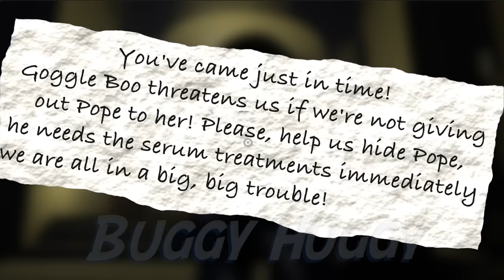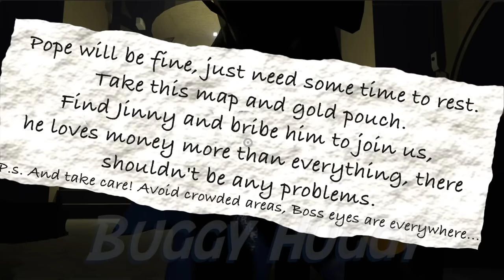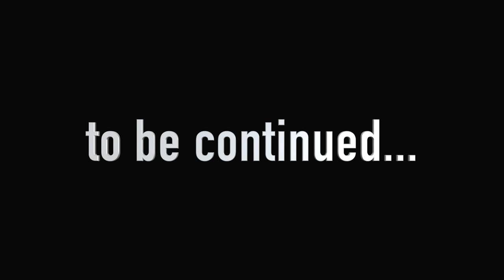Garten of Banban 7 - Meeting with Sir JINNEE (Gameplay 12)